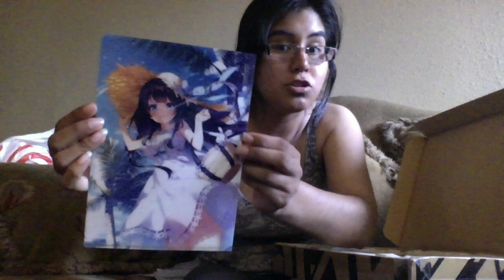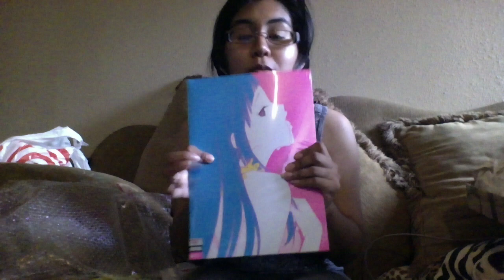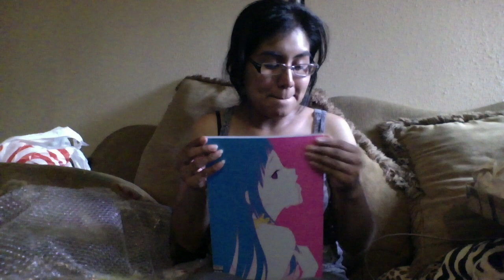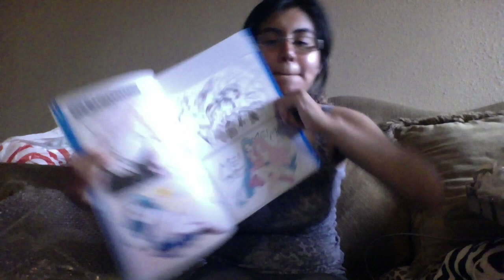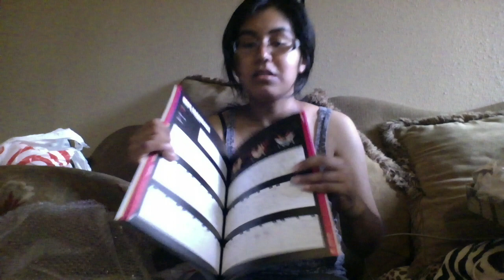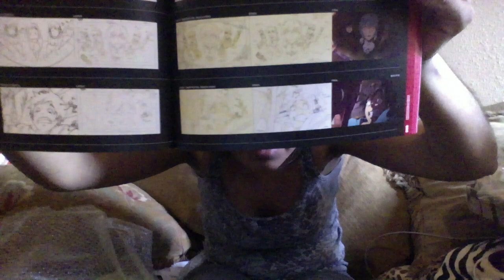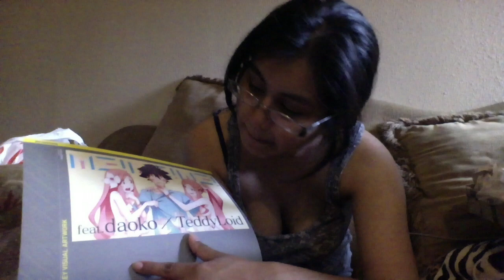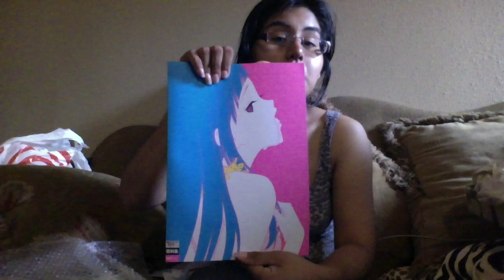ME!ME!ME! Haul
Ordered the ME!ME!ME! Artbook that Studio Khara and Hibiki Yoshizaki told us were going to release in April!!!

ME!ME!ME! is a music video that was created by Studio Khara director Hibiki Yoshizaki and composed by Teddyloid. For more information about Studio Khara's short videos named Japan Animator Expo, here's the link provided

Here's also the link so you can also buy it through Tokyo Otaku Mode

I’m still fairly new on editing videos, I may upgrade soon in the future.

My name is Diana AKA Princess Serenity! I make videos about my life as an otaku and my interactions with Anime, Manga and the J-Fashion industry.